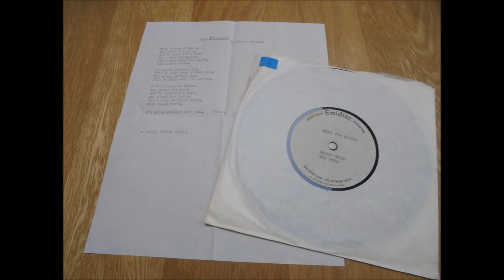Julian Kirsch - When I'm Lonely 1969 Acetate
Unreleased Acetate from 1969